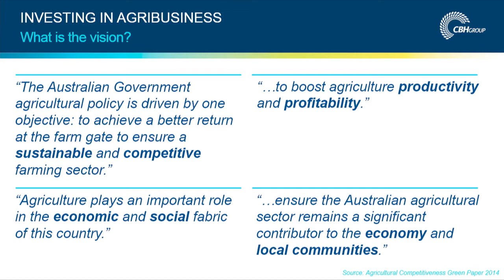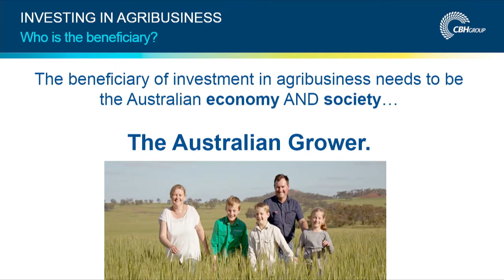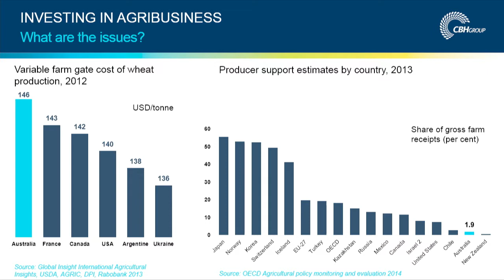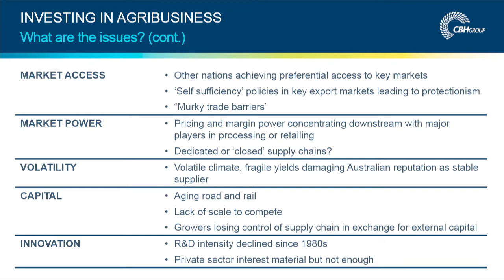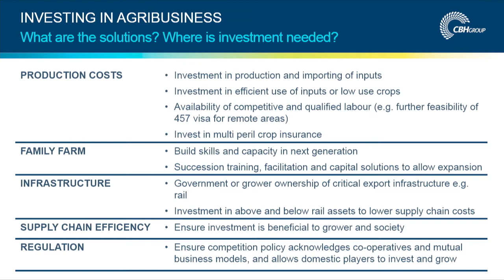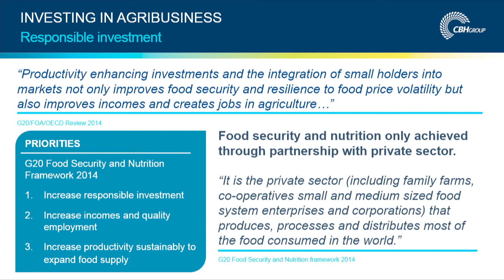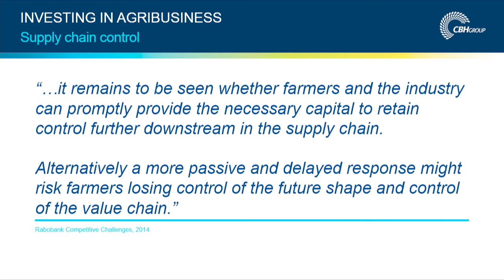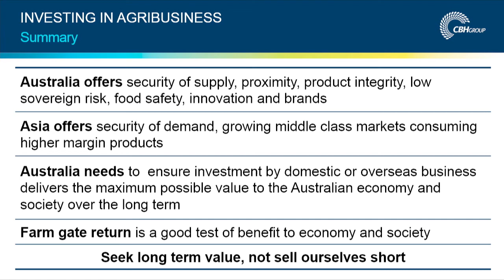Investing in agribusiness: Andrew Crane, CBH Group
Andrew Crane, CBH Group - Investing in agribusiness - creating value for the Australian economy and society